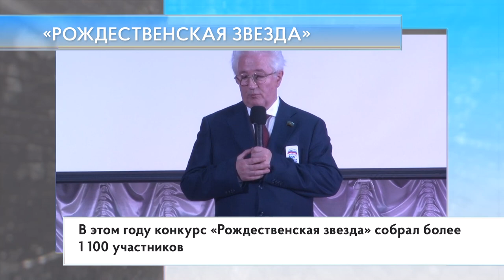Рождественская звезда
В рамках реализации проекта «Культура малой Родины» церемонию награждения участников ежегодного творческого конкурса «Рождественская Звезда», который прошел на площадке Захаровского дома культуры, традиционно поддержали активисты одинцовского отделения «Единой России». В этом году конкурс собрал свыше 1 100 участников.